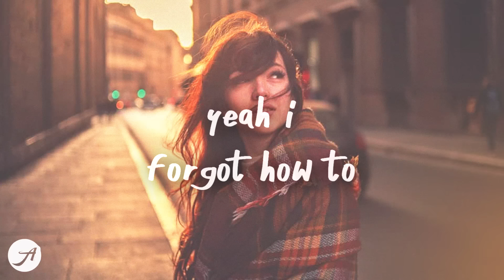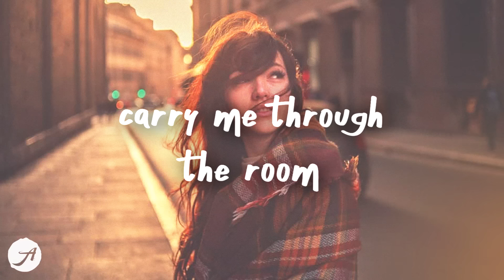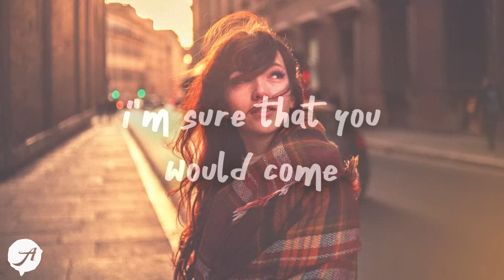MØ - Kindness (Lyrics)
MØ - Kindness (Lyrics) by Aminium Music

i'm in love with your kindness 💙

Regard x Tate McRae x Troye Sivan - You (Lyrics) Acoustic
Jessie Murph - When I'm Not Around (Lyrics)
Faime - I Wish (Lyrics)